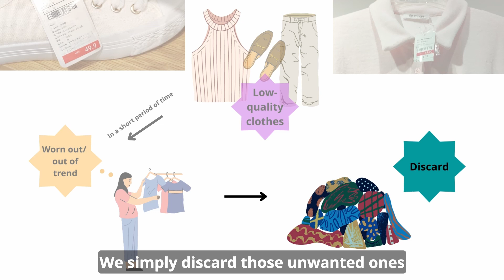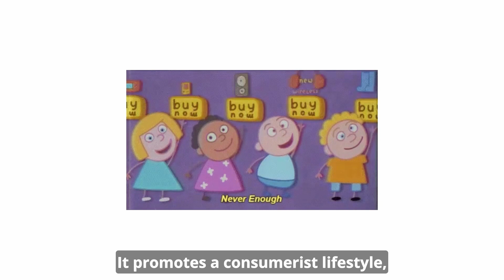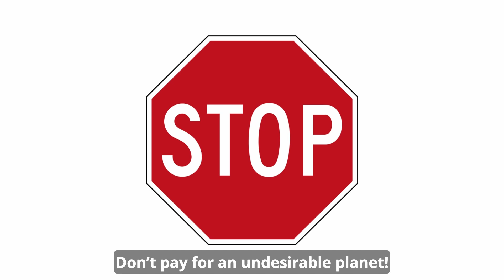Are you jumping into a fashion trend or a fashion trap?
Producer: CHENG Kit Ting Sammi (HKUST)

Fast fashion: Fast forward to the Earth’s crisis.
Same low-quality t-shirts, with different patterns. Celebrities' styles, but never suitable for the general public. Fast fashion is always boring. However, its price attractiveness and fashionableness are barely irresistible. One thing is neglected by consumers ourselves --- the true cost behind the fast fashion industry. Check the video out to unveil the behind-the-scenes of the fast fashion industry and get introduced to a better alternative!